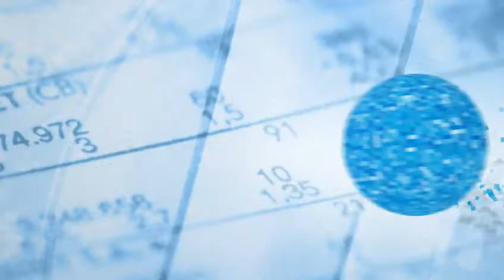Réjane Sénac, Xerfi Canal Les inégalités homme / femme en France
Xerfi Canal TV a reçu Réjane Sénac, politiste chargée de recherche CNRS au CEVIPOF, pour faire le constat des inégalités qui pré-existent entre hommes et femmes. dans le cadre du partenariat Xerfi Canal TV - Printemps de l'économie.